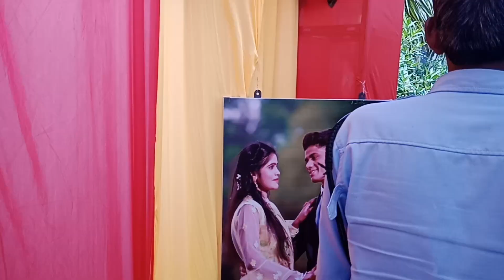vlog -51 || friend ki shaadi